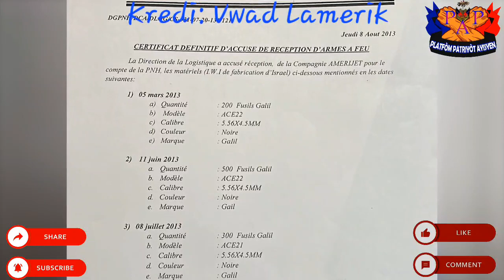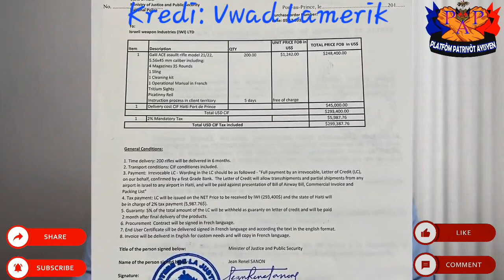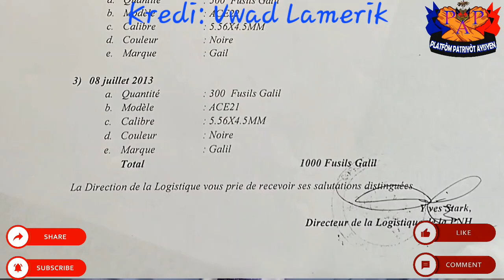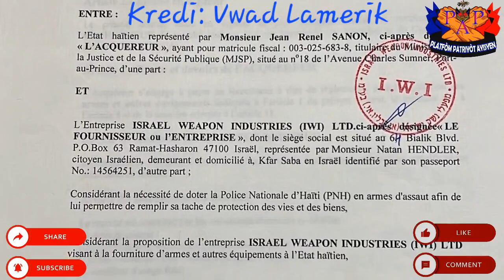SE KONNYA GEN ZEN! LAURENT LAMOTHE FACHE, ESTOMAKE. LWA MONTEL AKOZ SANKSYON KANADA PRAN KONT LI YO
ZEN AN PWÈS WI MEZANMI. LAURENT LAMOTHE DI SE YON TI NWAYO KI PA VLE WÈL KI FÈ KANADA PRAN SANKSYON KONT LI. PWOBLÈM!